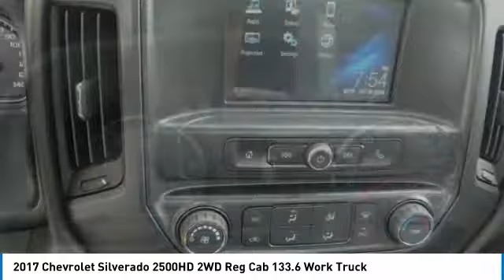2017 Chevrolet Silverado 2500HD SIERRA CHRYSLER DODGE JEEP RAM: MONROVIA, DUARTE, AZUSA, GLENDORA, A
2017 Chevrolet Silverado 2500HD 2WD Reg Cab 133.6 Work Truck

SIERRA CHRYSLER DODGE JEEP RAM PROUDLY SERVING MONROVIA, DUARTE, AZUSA, GLENDORA, ARCADIA, AND SURROUNDING SOUTHERN CALIFORNIA LOCATIONS. THIS WHITE 2017 Chevrolet SILVERADO 2500HD IS EQUIPPED WITH A 6.0L V8 16V MPFI OHV Flexible Fuel, AUTOMATIC TRANSMISSION, AND RECEIVES AN ESTIMATED . OR VISIT US AT 1305 S MOUNTAIN AVE MONROVIA, CA 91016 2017 Chevrolet SILVERADO 2500HD 2WD Reg Cab 133.6 Work Truck Stock #: C156666 | VIN: 1GB0CUEG9HZ247355 | 2017 Chevrolet Silverado 2500HD 2WD Reg Cab 133.6 Work Truck Sierra Chrysler Dodge Jeep Ram